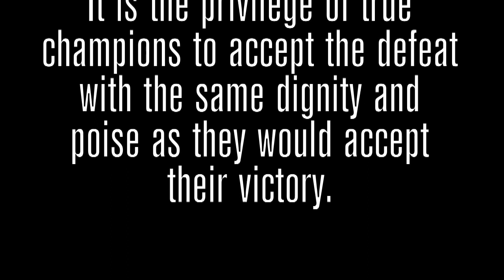Post-World Standard ITV with Ferruggia - Koehler, GER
Benedetto Ferruggia and Claudia Koehler, GER, came in runners-up to Valeri - Kehlet, DEN, at the 2011 WDSF World DanceSport Championship Standard in Moscow, RUS. To quote a sportswriter: "It is the the privilege of champions to accept a defeat with the same dignity and poise as they would accept their victory."